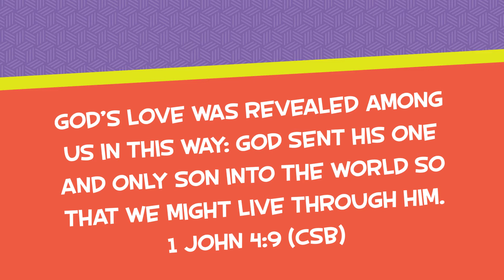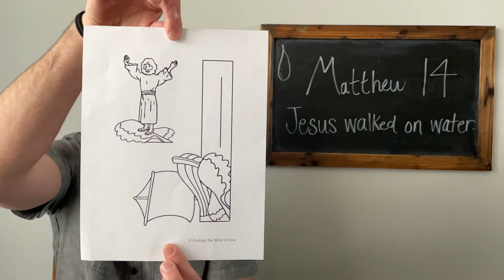ISBC Kids LifeGroup Lesson Video - March 21, 2021